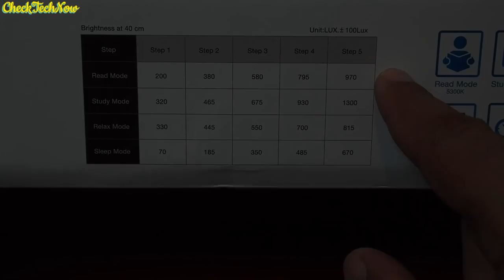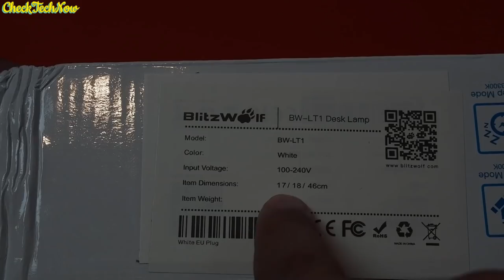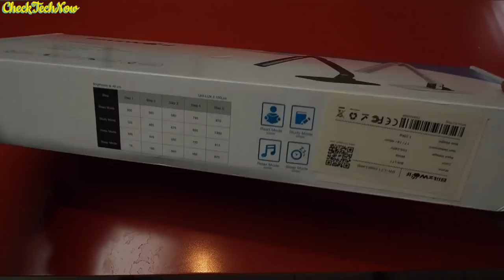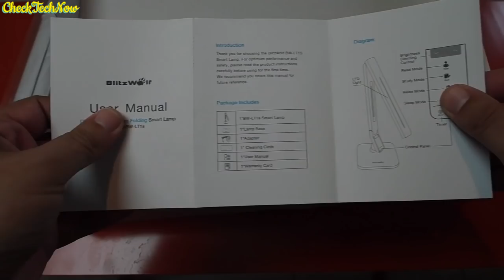Ένα φωτιστικό, 20 επιλογές φωτισμού , Blitzwolf BW - LT1 💡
💡 Πέρασε καιρός, αλλά να 'μαστε και πάλι πίσω στα Unboxings, με ένα φωτιστικό τη Blitzwolf!

📬 Αν θέλετε να στείλετε τα δικά σας Fanmail η Διευθυνσή μου είναι:

Κωνσταντίνος Σάλιακας
Ατσική Λήμνου
Λήμνος

Τ.Κ. 81401

🔊 Intro:
331Erock